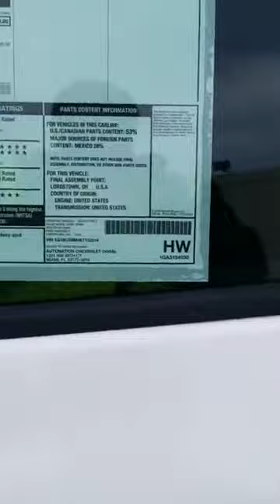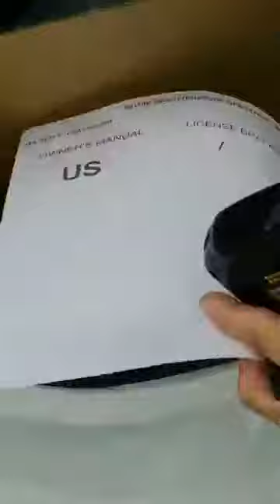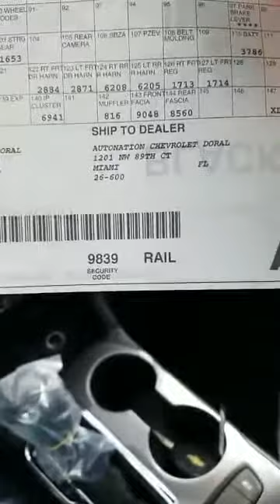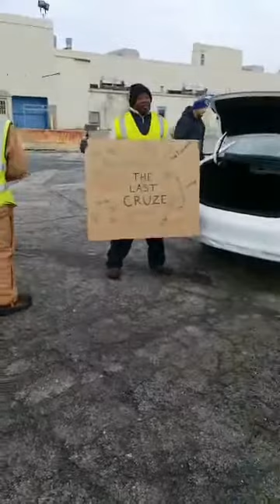The last cruze